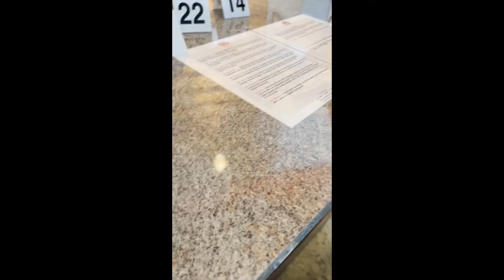Mr Po Boy Food Review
Went visited a nice restaurant in Fairview, Texas

Remember God loves you and so do we.

Franklin: @bigbaby111
Thai: @Thai_Symone

Leave us a comment on what you would like to see next.